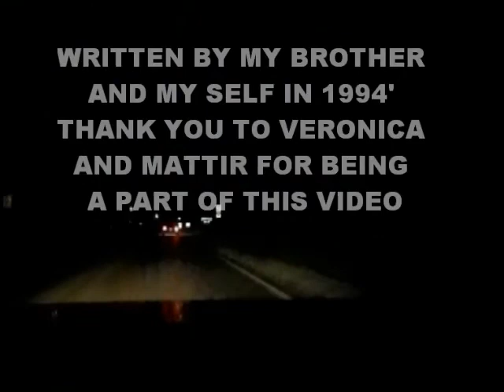WE HAVE THE NIGHT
THIS SONG WAS WRITTEN IN 1984 MY MISTAKE. A TIGERTB MUSIC PRODUCTIONS